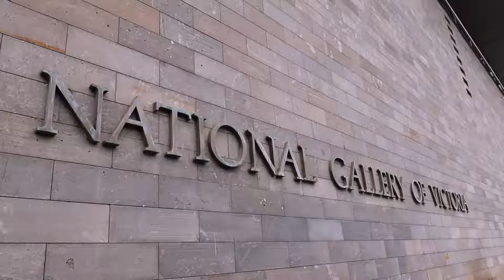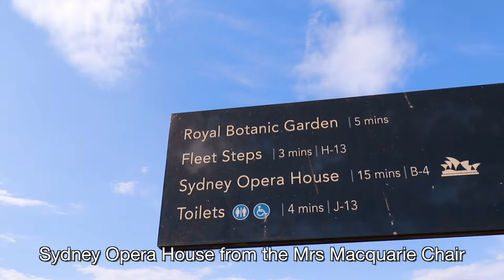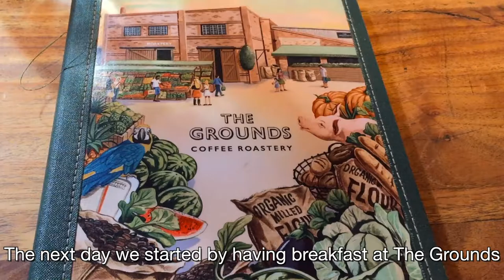AUSTRALIA - Christmas Family Trip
During the Christmas, my big family visited me in Australia. We took trip to Melbourne, Gold Coast, and Sydney.

Music list used on this video:
12 Day of Christmas - Jingle Punk
Prince (ft. doc) - LAKEY INSPIRED
Joy to the world - Audionatix
Hip Hop Christmas - Twin Musicom
Jacxtan - Continuum
Anvion - Melange
Adventures - A Himitsu
Vacation - Bemonics & Ennex
Take This Lonely Man - Bruce Greaves